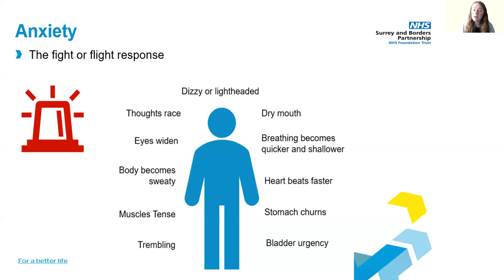Anxiety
Some guidance on grounding and mindfulness techniques from Mind Matters.